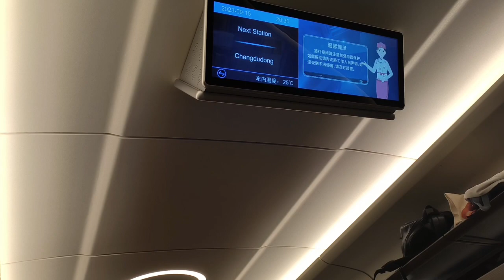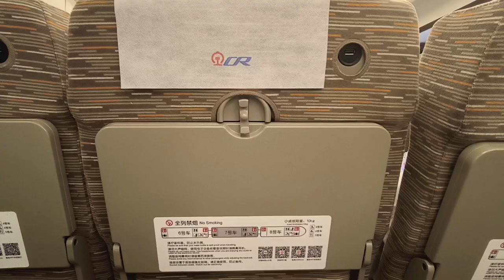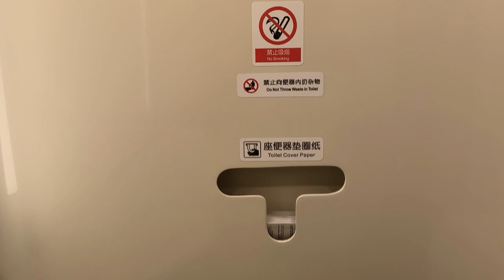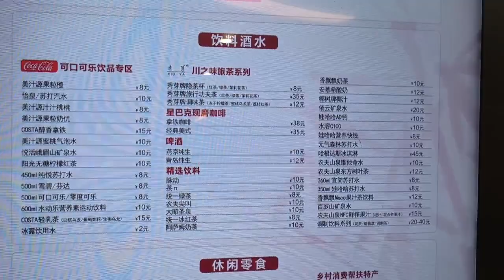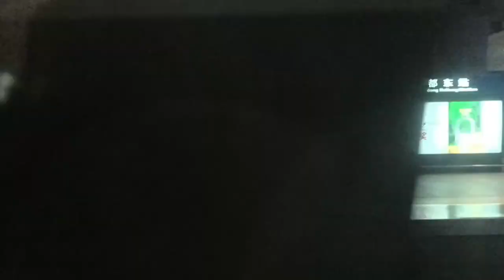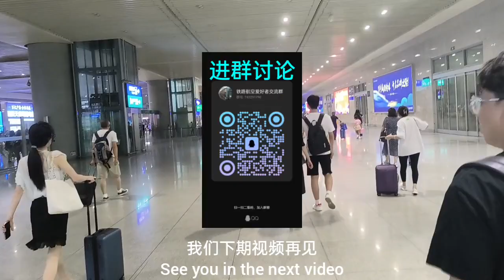China High Speed ​​Train Trip Report | 340+km/h at night, the experience of the new Fuxing train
China High Speed ​​Railway
CR400AF - Z
G8640（to Chengdu East Railway Station）
Second class
 Shapingba Railway Station to Chengdu East Railway Station
Chengdu-Chongqing High-speed Railway